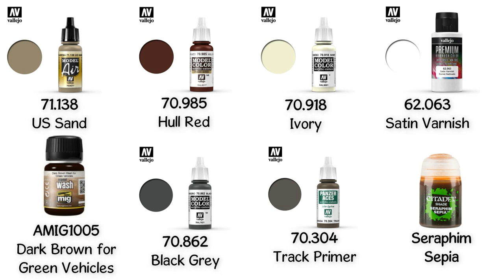Painting M26 Pershing Flames of War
How to paint the US Army M26 Pershing heavy tank. Miniature from Battlefront to play Flames of War, the WWII game. Vallejo, Ammo, Citadel and AK paints used. Paint tutorial.